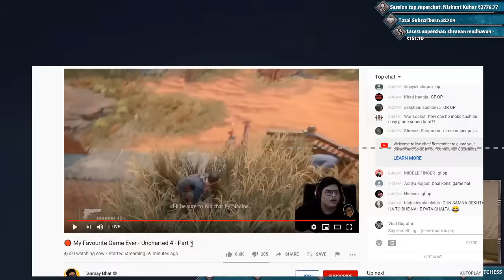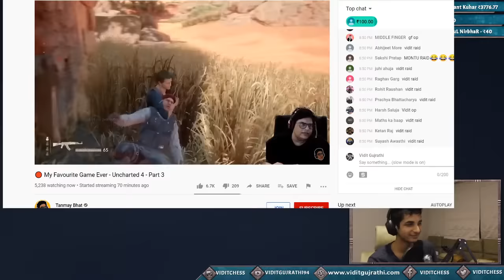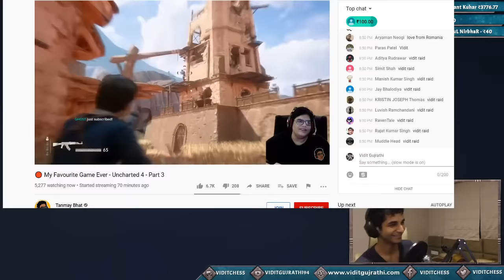SPEED RUN! Increasing rating from 400 to ?? ft.Samay Raina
Doing a Speed Run to increase the rating from an anonymous account.